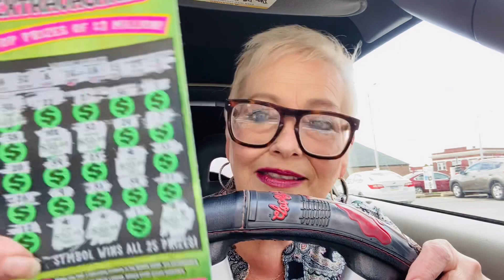WHAT DID I WIN 💰💰💰 YOU WON'T BELIEVE THIS!!! THIS NEVER HAPPENS TO ME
HELLO MY FRIENDS WHAT A SURPRISE I GOT TODAY WENT TO YOU SEE.

IF YOU WOULD LIKE TO SEND HAPPY MAIL YOU CAN AT;